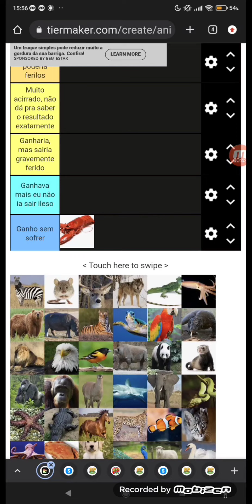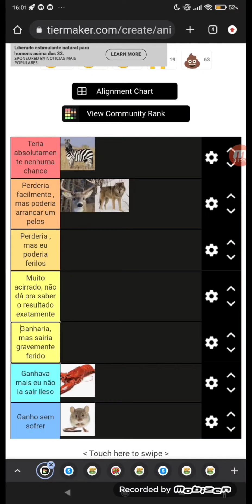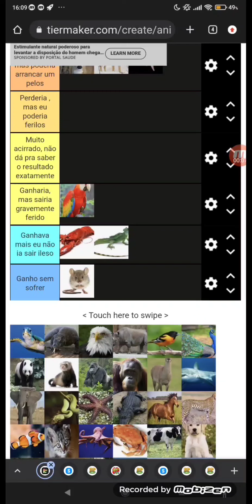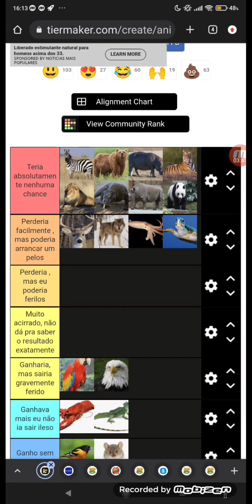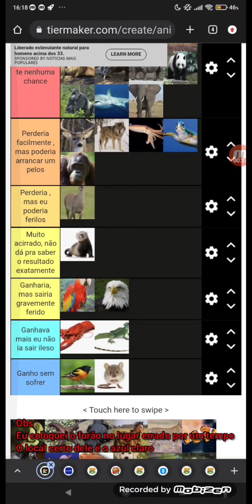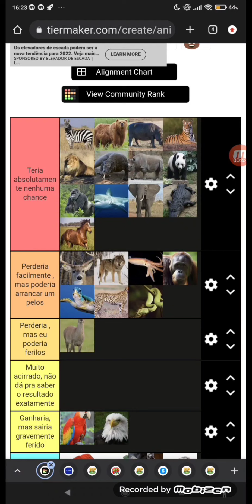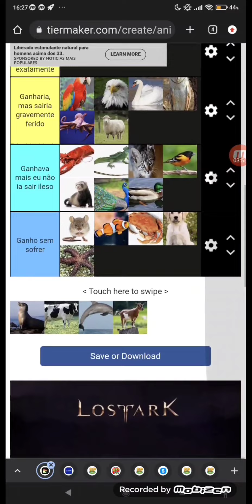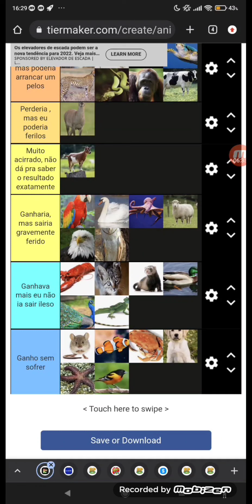Animais vs Humanos Minha Versão TIERLIST